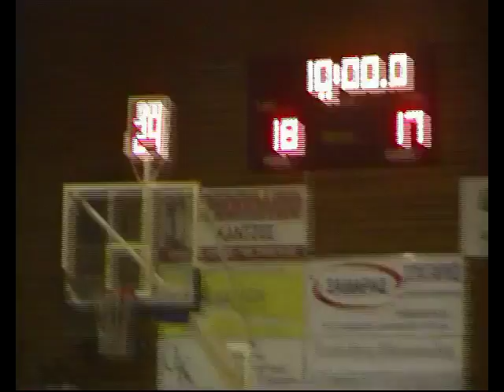Διαγόρας Δρυοπεδιών-Α.Ο.Αμπελοκήπων (79-78)(Α ΕΣΚΑ)(2015-16)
Α ΕΣΚΑ-ΔΙΑΓΟΡΑΣ ΔΡΥΟΠΕΔΙΩΝ - Α.Ο.ΑΜΠΕΛΟΚΗΠΩΝ
ΣΚΟΡ:
ΔΕΚΑΛΕΠΤΑ
ΔΙΑΙΤΗΤΗΣ
ΔΙΑΙΤΗΤΗΣ
ΑΝΤ/ΠΟΣ:
, ΓΗΠΕΔΟ:

Α.Ο.ΑΜΠΕΛΟΚΗΠΩΝ (Ρ.ΣΓΟΥΡΟΣ, Β.ΑΠΟΣΤΟΛΑΚΗΣ)
ΖΑΧΑΡΟΠΟΥΛΟΣ, ΠΟΛΥΖΟΣ, ΠΑΡΑΣΚΕΥΟΠΟΥΛΟΣ , ΚΑΡΑΛΗΣ, ΚΑΛΦΑΓΙΑΝΝΗΣ, ΔΕΛΗΓΙΑΝΝΗΣ , ΓΕΩΡΓΑΚΟΠΟΥΛΟΣ, ΒΑΛΛΗΝΔΡΑΣ 2, ΙΜΑΡΙΑΓΜΠΕ, )ΜΟΥΧΑΜΑΝΤ, ΔΡΑΚΟΣ, ΑΝΤΩΝΙΑΔΗΣ

ΔΙΟΡΘΩΣΗ ΦΥΛΛΟΥ ΑΓΩΝΑ ΣΕ ΛΙΓΕΣ ΜΕΡΕΣ